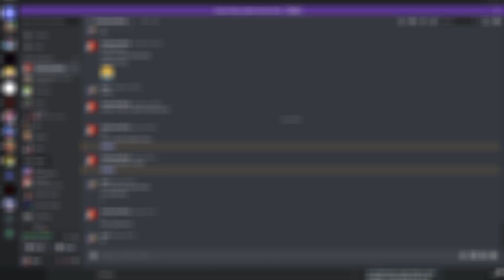When RellGames Doesn't Release The Update... | Shindo Life